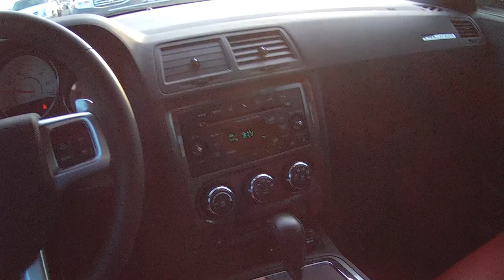"MIDLIFE CRISIS" TUDO POR CAUSA DE UM CHALLENGER!!! Alguns "MUSCLE CARS" E Um VIPER MUITO LOUCO!!!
OBRIGADO POR SEU APOIO EM COMPARTILHAR. CHEGAMOS A 12 MIL INSCRITOS HOJE!!! NAO ESQUECER DE INSCREVER-SE PARA NAO PERDER NOVOS VIDEOS. Visitem meu Facebook!